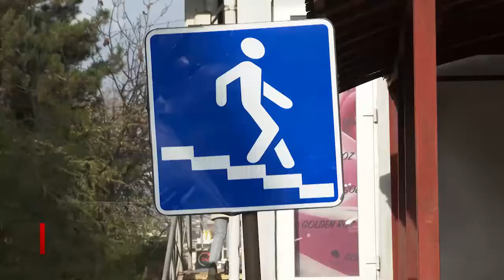СТАРТОВАЛ РЕМОНТ ЕЩЕ ОДНОГО ПЕРЕХОДА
В столице отремонтируют еще один подземный переход. Речь о подземке на перекрестке бульвара Дечебал и улицы Николая Титулеску, в секторе Ботаника. Там уже начались первые работы - снимают старую штукатурку, разбирают разбитые ступени.